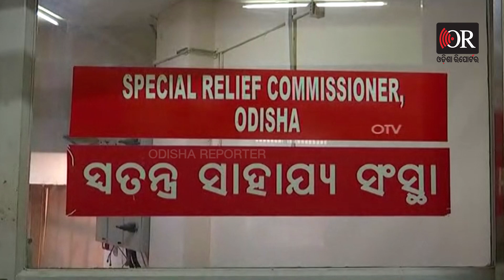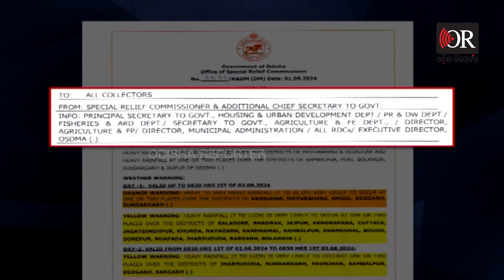ଗୋଟିଏ ସରିନି.. ମାଡି ଆସିଲାଣି ଆଉ ଗୋଟେ ଲଘୁଚାପ || Low Pressure in Bay of Bengal || Weather Update || OR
ମୌସୁମୀ ସକ୍ରିୟ, ଘନ ଘନ ଲଘୁଚାପ ଗୋଟିଏର ପ୍ରଭାବ ସରିନି, ପୁଣି ଏକ ଲଘୁଚାପ .. ଉତ୍ତର ବଙ୍ଗୋପସାଗରର ଓଡ଼ିଶା ଓ ପଶ୍ଚିମବଙ୍ଗ ଉପରେ ଆଜି ପୁଣି ଏକ ଘୂର୍ଣ୍ଣିବଳୟ  ସୃଷ୍ଟି ହୋଇଛି। ଧିରେ ଧିରେ ଏହା ଅଧିକ ଘନୀଭୂତ ହେବ ଏବଂ ୨୪ ଘଣ୍ଟା ମଧ୍ୟରେ ଲଘୁଚାପ କ୍ଷେତ୍ର ସୃଷ୍ଟି ହେବା ସମ୍ଭାବନା ରହିଛି।..